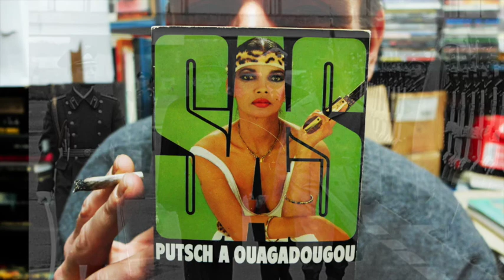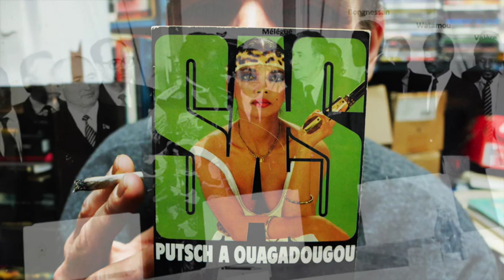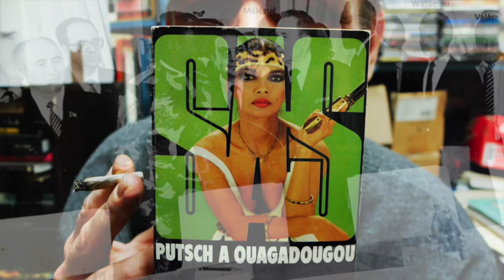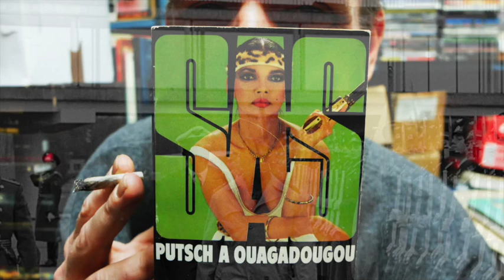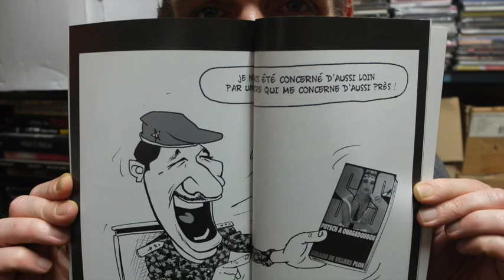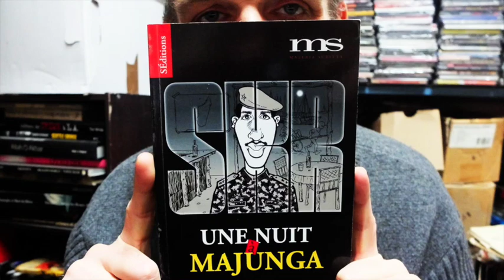Putsch à Ouaga sans Sankara (SAS76 PréfaceAudio)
NB  petite erreur dans les crédits en fin de vidéo, le texte lu n'est pas de Gérard de Villiers, mais de Grégory Protche. Il est paru dans les annexes de Une nuit à Majunga, de François de Negroni.

Paru en 1984, peu après l'arrivée au pouvoir, suite à un coup d'état, de Thomas Sankara, au Burkina Faso (ancienne Haute Volta), le SAS N°76 a été "présenté" par Grégory Protche, en annexe de "Une nuit à Majunga", de François de Negroni (2016, Materia Scritta).
Ce texte sert sur Youtube de préface au roman-feuilleton audio Putsch à Ouagadougou, lu et enregistré en une dizaine d'épisodes.